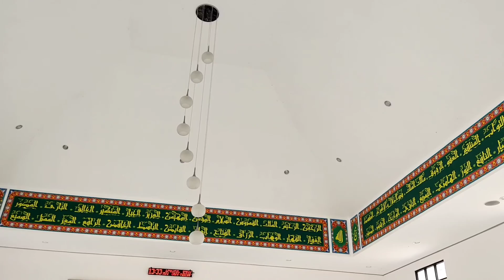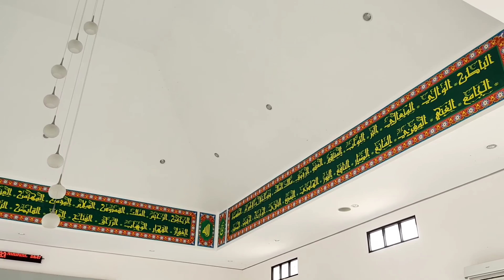Ngaji Posoan | Takkan Pernah Tuntas Kemiskinan dan Kefakiran ini | Habib Muhammad Al Jufry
Rutinan Majelis Ilmu Fiqih & Hadist oleh Habib Muhammad Al Jufry saat Ramadhan Di BUMA BIN

Semoga pandemi segera mereda dan berakhir sehingga rutinan majelis ilmu ini bisa terlaksana kembali

Keutamaan Menghadiri Majelis Ilmu

1.Dimudahkan jalannya menuju surga
Orang yang keluar dari rumahnya menuju masjid untuk menuntut ilmu syar’i, maka ia sedang menempuh jalan menuntut ilmu. Padahal Nabi Shallallahu’alaihi Wasallam bersabda:
مَن سلَك طريقًا يطلُبُ فيه عِلْمًا، سلَك اللهُ به طريقًا مِن طُرُقِ الجَنَّةِ
“Barangsiapa menempuh jalan menuntut ilmu, maka Allah akan memudahkan jalannya untuk menuju surga” (HR. At Tirmidzi no. 2682, Abu Daud no. 3641, dishahihkan Al Albani dalam Shahih Abu Daud).

2. Mendapatkan ketenangan, rahmat dan dimuliakan para Malaikat
Orang yang mempelajari Al Qur’an di masjid disebut oleh Nabi shallallahu ‘alaihi wa sallam akan mendapat ketenangan, rahmat dan pemuliaan dari Malaikat. Nabi shallallahu ‘alaihi wa sallam bersabda,
وَمَا اجْتَمَعَ قَوْمٌ فِى بَيْتٍ مِنْ بُيُوتِ اللَّهِ يَتْلُونَ كِتَابَ اللَّهِ وَيَتَدَارَسُونَهُ بَيْنَهُمْ إِلاَّ نَزَلَتْ عَلَيْهِمُ السَّكِينَةُ وَغَشِيَتْهُمُ الرَّحْمَةُ وَحَفَّتْهُمُ الْمَلاَئِكَةُ وَذَكَرَهُمُ اللَّهُ فِيمَنْ عِنْدَه
“Tidaklah suatu kaum berkumpul di salah satu rumah dari rumah-rumah Allah (masjid) membaca Kitabullah dan saling mempelajarinya, melainkan akan turun kepada mereka sakinah (ketenangan), mereka akan dinaungi rahmat, mereka akan dilingkupi para malaikat dan Allah akan menyebut-nyebut mereka di sisi para makhluk yang dimuliakan di sisi-Nya” (HR. Muslim no. 2699).
Makna dari وَحَفَّتْهُمُ الْمَلاَئِكَةُ “mereka akan dilingkupi para malaikat“, dijelaskan oleh Al Mula Ali Al Qari:
مَعْنَاهُ الْمَعُونَةُ وَتَيْسِيرُ الْمُؤْنَةِ بِالسَّعْيِ فِي طَلَبِهِ
“Maknanya mereka akan ditolong dan dimudahkan dalam upaya mereka menuntut ilmu” (Mirqatul Mafatih, 1/296).

3. Merupakan jihad fi sabilillah
Nabi Shallallahu’alaihi Wasallam bersabda:
مَن دخَل مسجِدَنا هذا لِيتعلَّمَ خيرًا أو يُعلِّمَه كان كالمُجاهِدِ في سبيلِ اللهِ ومَن دخَله لغيرِ ذلكَ كان كالنَّاظرِ إلى ما ليس له
“Barangsiapa yang memasuki masjid kami ini (masjid Nabawi) untuk mempelajari kebaikan atau untuk mengajarinya, maka ia seperti mujahid fi sabilillah. Dan barangsiapa yang memasukinya bukan dengan tujuan tersebut, maka ia seperti orang yang sedang melihat sesuatu yang bukan miliknya” (HR. Ibnu Hibban no. 87, dihasankan Al Albani dalam Shahih Al Mawarid, 69).

4. Dicatat sebagai orang yang shalat hingga kembali ke rumah
Jika seorang berangkat ke masjid berniat untuk shalat, kemudian setelah shalat ada pengajian (majelis ilmu), maka selama ia berada di majelis ilmu dan selama ada di masjid, ia terus dicatat sebagai orang yang sedang shalat hingga kembali ke rumah.
Rasulullah Shallallahu’alaihi Wasallam bersabda:
إذا تَوضَّأَ أحدُكُم في بيتِهِ ، ثمَّ أتَى المسجدَ ، كان في صلاةٍ حتَّى يرجعَ ، فلا يفعلْ هكَذا : و شبَّكَ بينَ أصابعِهِ
“Jika seseorang berwudhu di rumah, kemudian mendatangi masjid, maka ia terus dicatat sebagai orang yang shalat hingga ia kembali. Maka janganlah ia melakukan seperti ini.. (kemudian beliau mencontohkan tasybik dengan jari-jarinya)” (HR. Al Hakim no. 744, Ibnu Khuzaimah, no. 437, dishahihkan Al Albani dalam Irwaul Ghalil, 2/101).
Tasybik adalah menjalin jari-jemari.

5. Dicatat amalannya di ‘illiyyin
Jika seorang berangkat ke masjid berniat untuk shalat, kemudian setelah shalat ada pengajian (majelis ilmu) hingga waktu shalat selanjutnya (semisal pengajian antara maghrib dan isya), maka ia terus dicatat amalan kebaikan yang ia lakukan di masjid, di ‘illiyyin.

صلاةٌ في إثرِ صلاةٍ لا لغوَ بينَهما كتابٌ في علِّيِّينَ
“Seorang yang setelah selesai shalat (di masjid) kemudian menetap di sana hingga shalat berikutnya, tanpa melakukan laghwun (kesia-siaan) di antara keduanya, akan dicatat amalan tersebut di ‘illiyyin” (HR. Abu Daud no. 1288, dihasankan Al Albani dalam Shahih Abu Daud).
Dijelaskan oleh Syaikh Sulaiman bin Amir Ar Ruhaili hafizhahullah:
والكتاب في العلِّيِّينَ كتاب لا يكسر و يفتح إلى يوم القيامة محفوظ لا ينقص منه شيئ
“Catatan amal di ‘illiyyin adalah catatan amal yang tidak akan rusak dan tidak akan dibuka hingga hari kiamat, tersimpan awet, tidak akan terkurangi sedikit pun”

Dan tentu saja orang yang menuntut ilmu di masjid akan mendapat semua keutamaan menuntut ilmu secara umum yang ini jumlahnya banyak sekali.
Semoga Allah Ta’ala menambahkan semangat kepada untuk terus menuntut ilmu syar’i, terutama di zaman penuh syubuhat dan fitnah ini.

Faidah dari kajian Fiqhu Al Mashalih wal Mafasid, oleh Syaikh Sulaiman bin Amir Ar Ruhaili